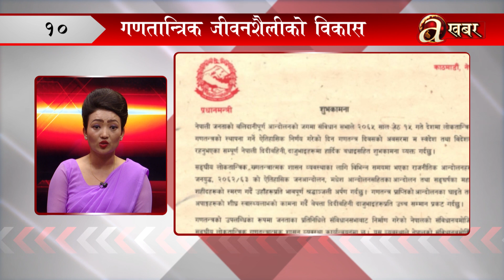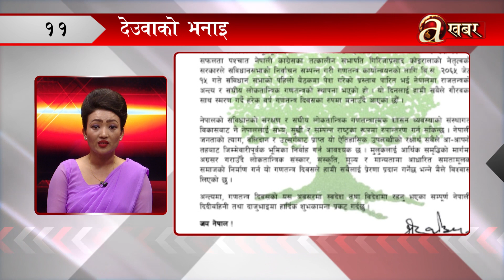खबर दिनभर – १५ जेठ २०८१